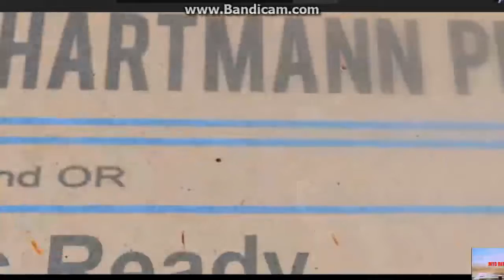The Disunited States of America: Who Will Be President? Thom Hartmann & Mark Taylor-Canfield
On the day of the national elections host Thom Hartmann and musician/journalist Mark Taylor-Canfield discuss the Trump vs Biden campaigns for US President. MTC reports from Seattle where protests began later in the evening with a heavy handed police response. It was dangerous as a reporter because SPD kept rushing the marchers and press, making numerous arrests. See MTC's election night report for that!

Independent Journalist/Author/Actor/Artist/Musician